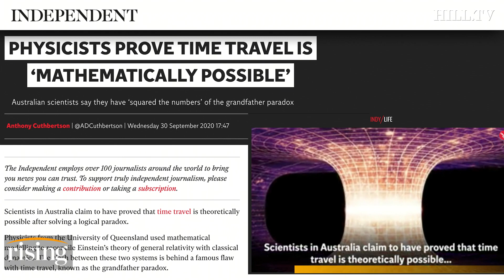Dr. Joe Pesce: Researchers PROVE Time Travel Mathematically Possible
Astrophysicist, Dr. Joe Pesce, digs in to new reports that reveal time travel may be possible.